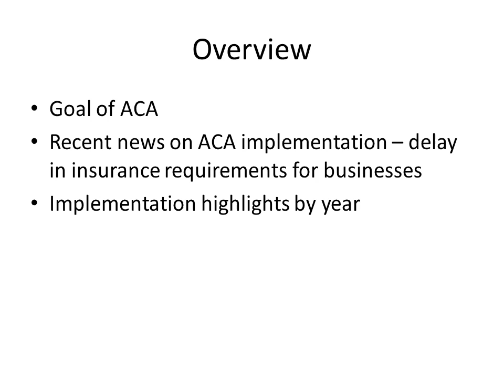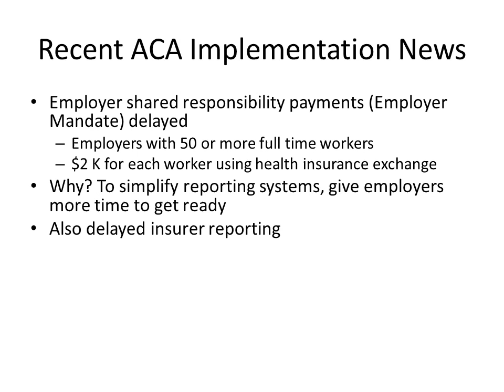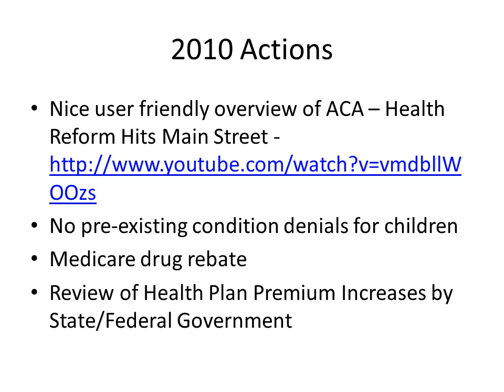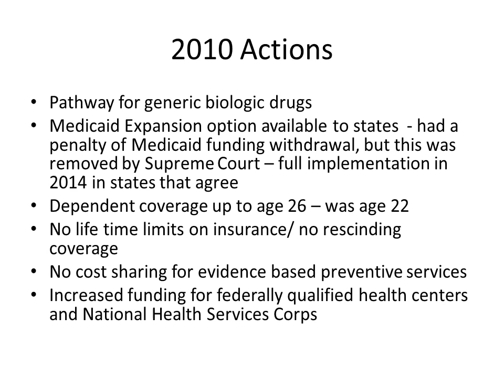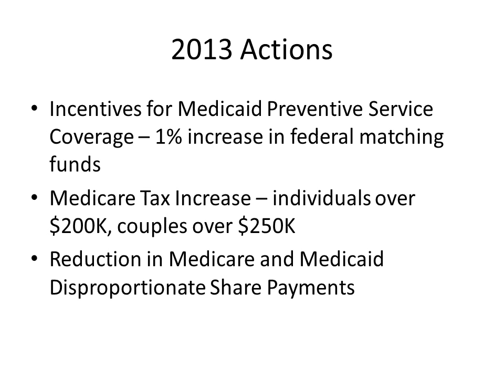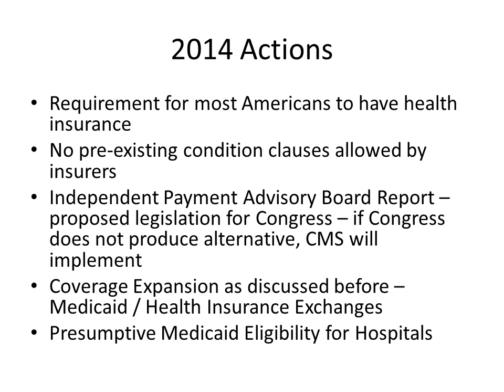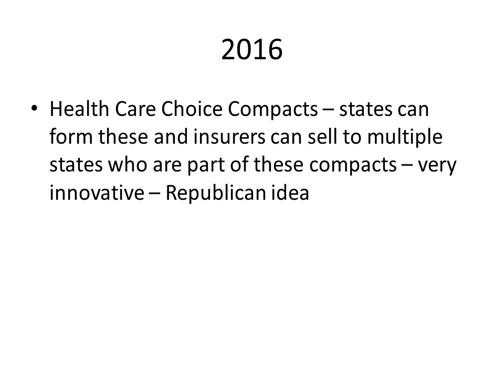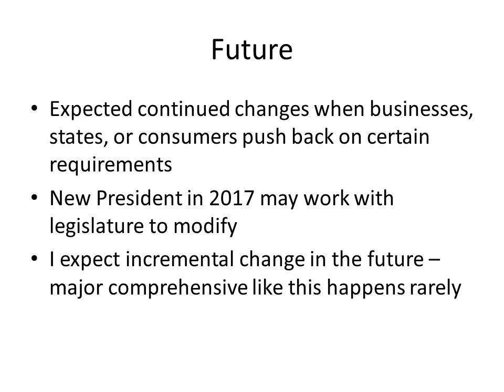HSCI Mini Lecture Week 7 2013 Summer